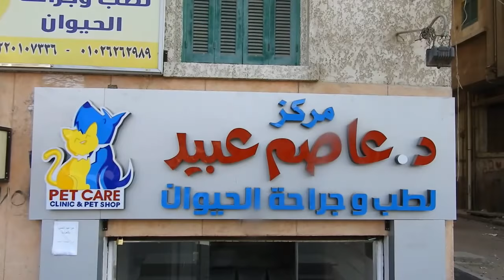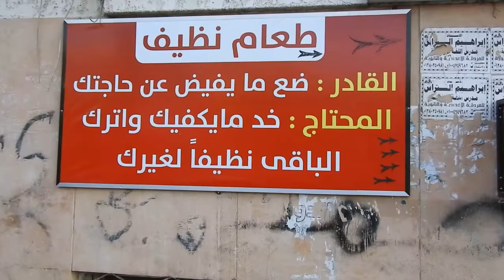فرحك لنجاح صاحبك يشجعك تكمل حلمك